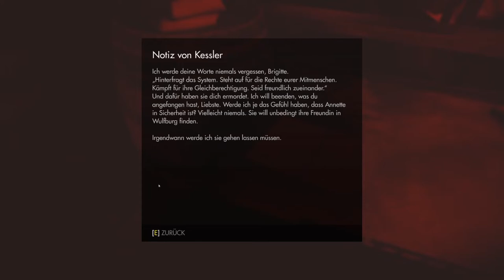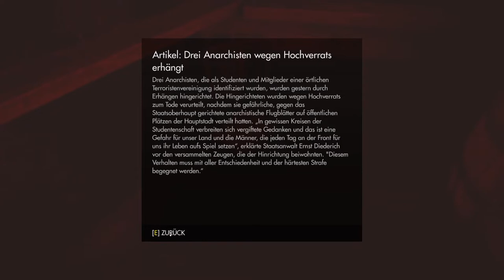WOLFENSTEIN: THE OLD BLOOD #11 🏰 Flucht nach Wulfburg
Wolfenstein: The Old Blood Part 11 Flucht nach Wulfburg

Der Kriegsheld B.J. Blazkowicz bekommt in Wolfenstein: The Old Blood eine bedeutende Mission. Dabei stehen ihm neue Waffen und neue Skills zur Verfügung, auf dem Weg die Pläne des Regimes zu durchkreuzen. Quer durch weite Länderein, Bege und Täler mit Seilbahnen und Brücken und dunkle Katakomben bis hin zur mächtigen Burg Wolfenstein schlägt sich der amerikanische Held BBlazkowicz, um die Lakaien des Regimes aus dem Weg zu räumen. Auf dem Weg zu den geheimen Informationen über den Standpunkt der Totenkopfbasis stellt er sich neuen Schurken und Gegnern, vom gewaltigen Maschinensoldaten, über Elitestoßtrupps bis hin zu schwer bewaffneten Drohnen und grauenhaftesten Schöpfungen des Regimes! Am 5. Mai 2015 für Windows, PlayStation 4, Xbox One erschienen. Gespielt auf Zwergis PC.